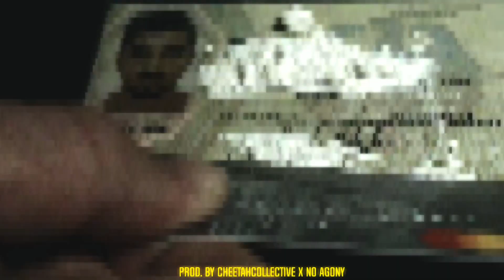Raf Camora x Bonez MC - Letztes Mal 2 Remix (Palmen aus Plastik 3)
Prod. By @CheetahCollective, No Agony, AaronE

🔥 CheetahCollective's Tutorials: @CheetahCollectiveTutorials

🎧 This beat is free for non-profit use. If you use it, you must credit us (prod. by CheetahCollective + Collabs in Title and our Instagram in the description). You have to purchase a lease for profit purposes.